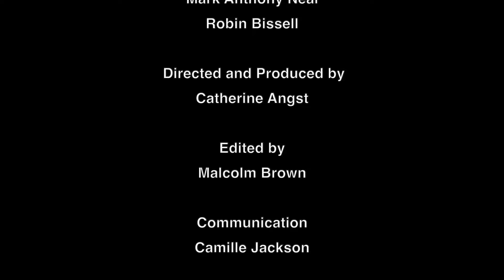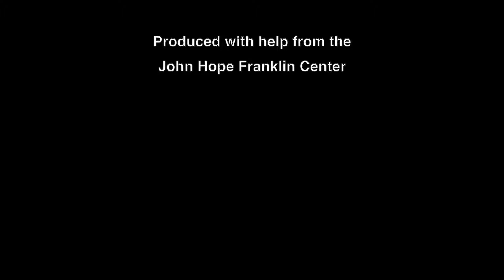Left of Black with Robin Bissell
Left of Black host Dr. Mark Anthony Neal is joined in the studio with film director Robin Bissell to talk about his latest project, "The Best of Enemies".

Robin Bissell made his directorial debut with the film "The Best of Enemies" which tells the true story of civil rights activist, Ann Atwater and the leader of the Ku Klux Klan, C.P. Ellis during the 1971 community charrettes in Durham, NC.